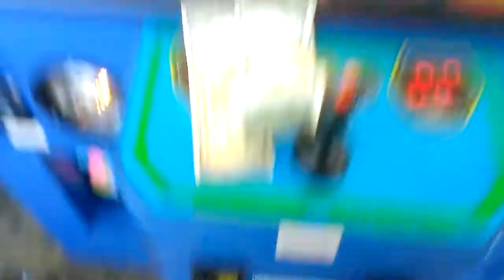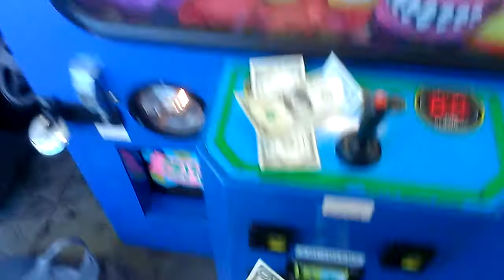PLUSH BUS CLAW MACHINE@WALMART MORE POWERPUFF GIRLS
THIS WAS FILMED SEVERAL DAYS AGO AT MY LOCAL WALMART HERE I AM BACK AT THE PLUSH BUS